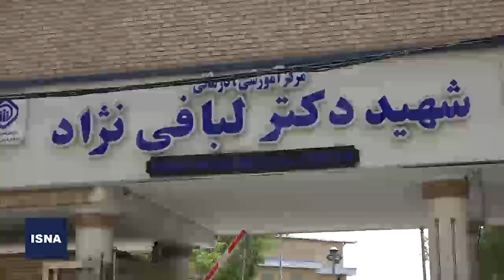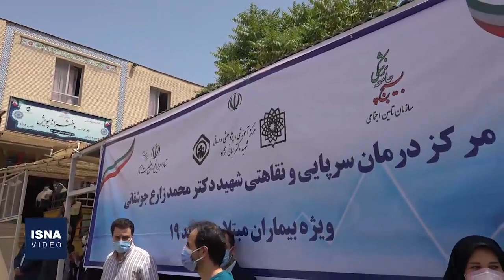افتتاح آی.سی.یو و نقاهتگاه تازه در بیمارستان لبافی‌نژاد تهران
صبح امروز - ۶ اردیبهشت - یک کلینیک درمان سرپایی بیماران کرونایی با ۵۵ تخت در بیمارستان لبافی‌نژاد افتتاح شد. علاوه بر آن یک مگا آی‌سی‌یو نیز فعالیت خود را در این بیمارستان آغاز کرد. در حال حاضر ۱۲۰ بیمار کرونایی در این بیمارستان بستری هستند. در حال حاضر به دلیل نرخ شیوع بالای بیماری در کشور، از سوی دانشگاه‌های علوم پزشکی بخش‌های سرپایی در مراکز درمانی ایجاد شده است. این مراکز به تقسیم بار درمان بیماران کرونایی کمک می‌کنند.